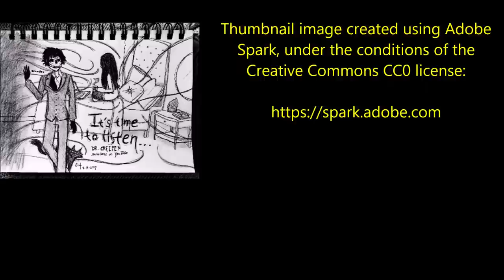''Operation Exile – BREACH: Episode 11'' | BEST OF DR CREEPEN’S VAULT [EXCLUSIVE SERIES]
Today’s Sunday special offering is a triumphant return to the BREACH series with ‘Operation Exile – BREACH: Episode 11’, an original work by Amelie C. Langlois, kindly shared directly with me for the express purpose of having me exclusively narrate it here for you all.